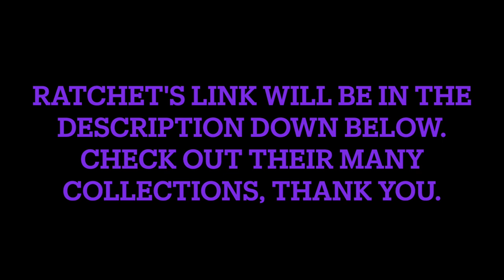Mob [ Nicknames ]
Mentioning a few nicknames given by the mob. Some were given for personality or occupational, and others for physical appearances.